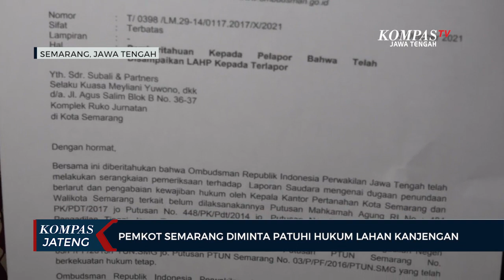Pemkot Semarang Diminta Patuhi Hukum Lahan Kanjengan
SEMARANG, KOMPAS.TV - Pemerintah Kota Semarang diminta mentaati putusan hukum tetap yang dikeluarkan Makamah Agung yang menyatakan, legalitas lahan atas ruko di Pasar Kanjengan, hak guna bangunannya merupakan milik para pedagang.

Pedagang Kanjengan blok A,B,E dan F kembali mempertanyakan Pemerintah Kota Semarang yang tidak melaksanakan putusan hukum, yang membuat pedagang kanjengan blok A,B,E dan F merasa dirugikan. Kuasa hukum pedagang Kanjengan, Subali mengatakan, bahwa permasalahan yang bertahun-tahun tidak terselesaikan ini sudah dilaporkan ke Ombudsman Perwakilan Jawa Tengah.

Menurut Subali, putusan perkara ini telah memiliki kekuatan hukum tetap sejak pengajuan peninjauan kembali pada tahun 2017. Menurutnya, ada 52 bidang lahan hak guna bangunan (HGB) di empat blok Pasar Kanjengan yang bermasalah hingga kini.

Dalam rekomendasi Ombudsman Jateng, meminta Pemerintah Kota Semarang mencoret kepemilikan lahan blok A,B,E dan F dari daftar aset daerah sebagaimana putusan pengadilan.

"Intinya itu baik putusan pengadilan negara (PN), pengadilan tinggi, kasasi, PK satu, dan PK dua, bahwa objek sekitar ruko blok A,B,E dan F yang berupa tanah HGB berikut yang ruko bangunannya berada di atas itu dinyatakan milik warga. Yang kedua ada perintah kepada BPN untuk memperpanjang HGB nya," ujar Subali.

Akibat permasalahan hukum yang berlarut ini, para pengusaha di Kanjengan kawasan Pasar Johar ini kesulitan mengembangkan usahanya. Mereka tidak bisa mengurus izin mendirikan bangunan (IMB) dan tidak bisa mengajukan kredit karena sertifikat lahan masih bermasalah.

"Ada putusan yang sudah final. Kita minta supaya putusan itu dilaksanakan. Kita sebagai warga negara menurut aturan pemerintah. Kalau kita memang kalah, ya kita mengaku kalah. Kalau kita dieksekusi, ya kita nurut. Tapi kalau kita menang, sudah putusan. Kita ngajukan eksekusi apa yang sudah dijalankan, kenapa pemerintah kota tidak mau menjalankan," kata Bambang Yuwono, pedagang Pasar Kanjengan.

Sementara itu Ketua Umum Gerakan Anti Mafia Tanah RI, Riyanta, meminta Wali Kota Semarang tinggal melaksanakan putusan pengadilan tersebut dan mencoret ruko Kanjengan dari daftar aset daerah. Lebih lanjut Riyanta meminta Pemerintah Kota Semarang, menindaklanjuti dengan penerbitan perpanjangab sertifikat HGB.